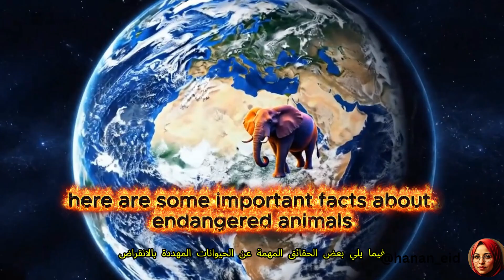الصف الرابع – الوحدة الثالثة – الدرسين 4 و5. “A Research Report: Endangered Animals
درس اليوم بعنوان "تقرير بحثي: الحيوانات المهددة بالانقراض" من الصف الرابع – الوحدة الثالثة – الدرسين 4 و5.
يتعرّف فيه الطلاب على مفهوم الحيوانات المهددة بالانقراض وأسباب الخطر الذي يواجهها، مثل التلوث وتدمير المواطن الطبيعية.
نكتشف معًا قصتين مؤثرتين:
🟡 الفهد العربي الذي يعيش في الصحارى والجبال ويعاني من اختفاء موطنه بسبب بناء المنازل،
🔵 وأطوم البحر الأحمر (الدوجونغ) الذي يعيش في البحر ويتعرض للخطر بسبب التلوث وشباك الصيد.

الدرس يشجع الأطفال على حماية البيئة والتفكير في حلول للحفاظ على الحيوانات من الانقراض، من خلال أنشطة الكتاب والبحث والإبداع في الكتابة والرسم.
مشاهد الدرس مصممة بأسلوب Pixar الحيوي لتجعل التعلم ممتعًا وبصريًا جذابًا للأطفال 🌍💚